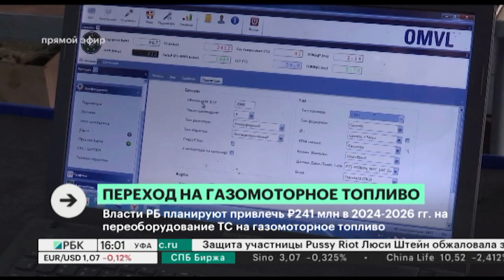Власти РБ планируют привлечь ₽241 млн на переоборудование ТС на газомоторное топливо в 2024-2026 гг.